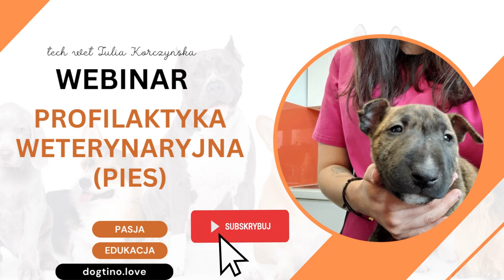POMYSŁY NA.. Lick maty i Kongi dla psów!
Hej!
Dziś mam dla was film z pomysłami na lick maty i kongi, czyli coś dla psów obżartuchów ! Ale i nie tylko, koty również mogą z tego skorzystać :)

FILM NIE JEST SONSOROWANY.